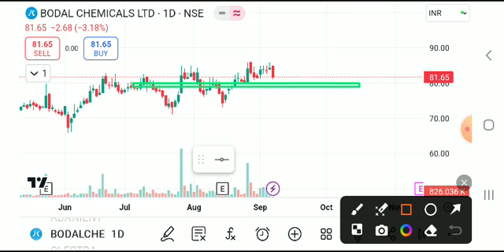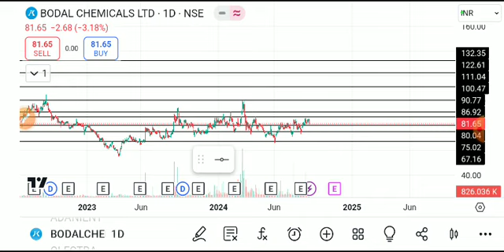bodal chemicals share latest news today, bodal chemicals share , Bodal chemicals share latest news